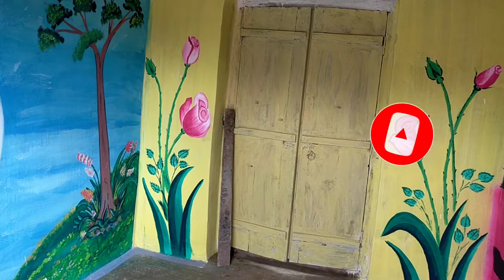new design bhit potaw||Santhali traditional wall painting ( musjubi)narga2022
Santhali traditional Wall painting||bhit potaw (narga )musjubi2022
art by-srijan Kumar Murmu